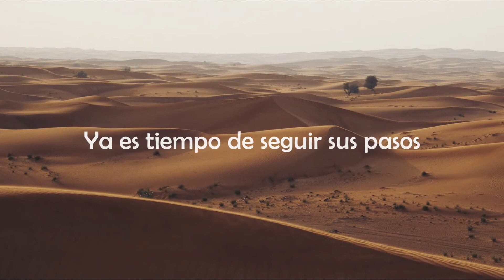Cuaresmario AJM - Día 18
***Conversión***

Asiste a nuestro evento de pascua Juvenil 24, 25 y 26 de Marzo a partir de las 9:00 AM, En el Instituto Durango.